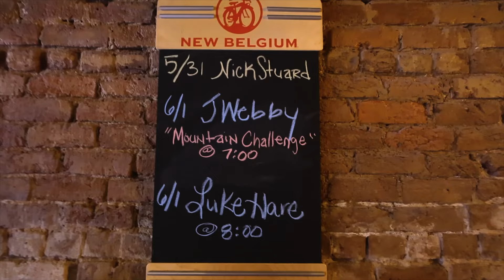MOUNTAIN BURGER CHALLENGE - APPALACHIAN ALE HOUSE - DALTON, GA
James Webb, aka "J WEBBY CAN EAT" visits Dalton in Georgia for the ultimate Saturday night feast - the Mountain Burger Challenge at Appalachian Ale House!

The Mountain Burger Challenge includes 4x signature burgers and sides of fries, sweet potato fries, grit cakes, and hush puppies.

The Burgers Included:
🍔AA House Burger - Seasoned patty, beer cheese, brisket, BBQ sauce, Sauteed onions, lettuce, tomato and house pickles
🍔Hangover Burger - Seasoned patty, cheddar, bacon, sunny egg, hashbrown patty, lettuce, tomato and house pickles
🍔Patty Melt - Seasoned patty served with Swiss cheese, caramelized onion, house pickles and 1000 island on marbled rye bread
🍔Pimento & Bacon Jam Burger - Seasoned patty, house made pimento cheese and bacon jam, lettuce, tomato, and house pickles

How fast will Webby conquer this Mountain of food??

Mad Dads Philly's Authentic Cheesesteaks & Hoagies
Address: 265 N Hamilton St, Dalton, GA 30720, United States

Music from this video is from ARTLIST IO.